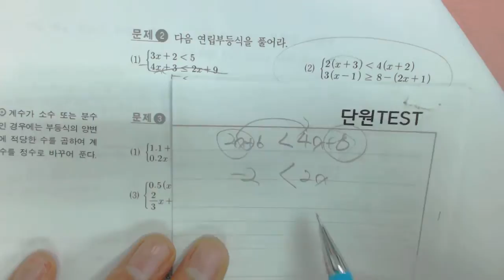중2 천재교과서 127쪽 2번